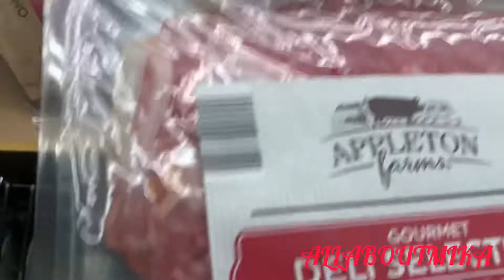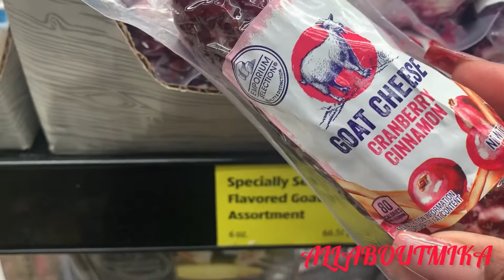Aldi shopping & setting dining room up for Thanksgiving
Facts about me:
Age-35
Zodiac -libra sept 30
Hometown-Chicago
Occupation-director of rehab/occupational therapy

*I also sell seamoss gel! Website ➡️